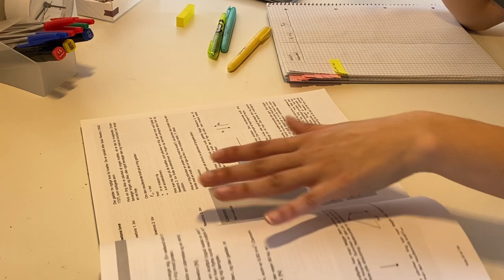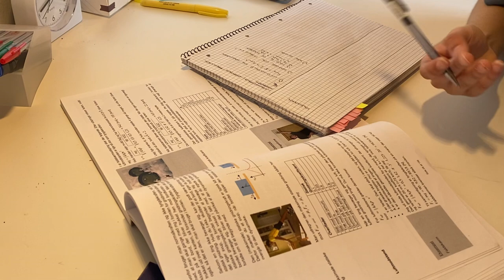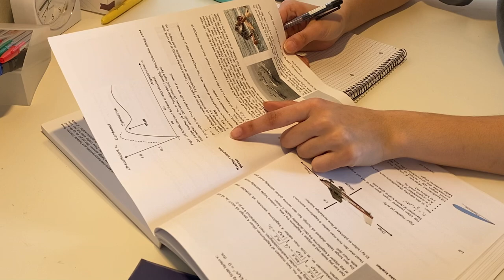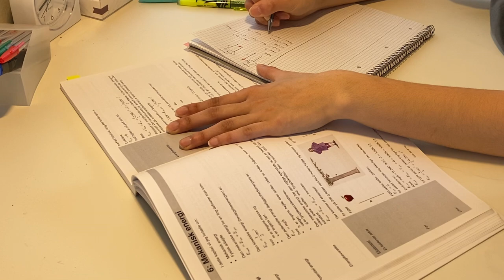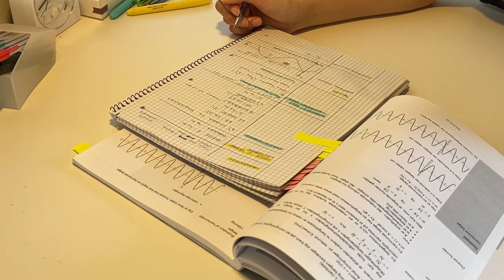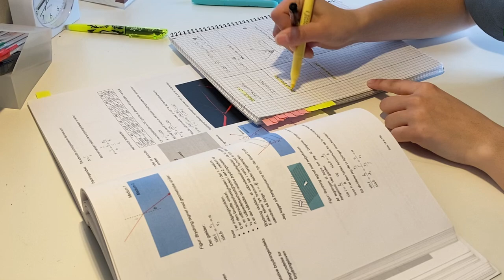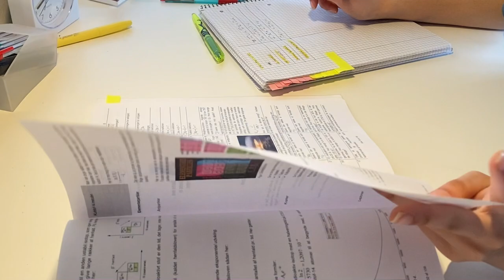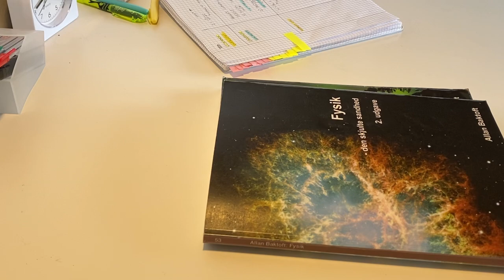study with me 🖇️📂 3 hour physics A-level revision 🎧 no music only background noise